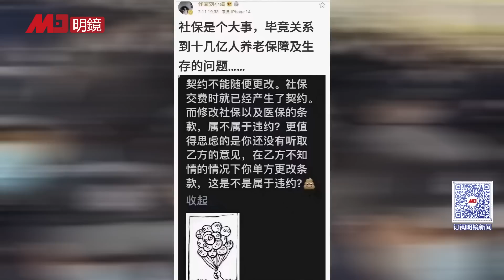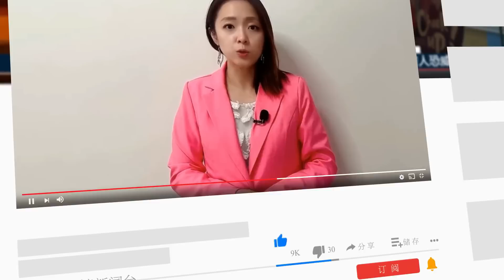两会前夕，中国多地爆发大规模游行，怒吼：打倒反动政府，习近平惹翻中国人民，自己不好办了，老百姓怒了！烽烟四起！白纸革命延续，大连回应武汉大串联 | 明镜新闻现场（20230215）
近年来，当局的各种政策打压民营企业，特别是劳民伤财的动态清零防疫三年来，国民经济和营商环境备受伤害，全国各地地方财政都已入不敷出，捉襟见肘。分析认为，鉴于当前中国百业凋敝、经济濒临崩溃的严峻形势和国库空虚的窘境，武汉的抗议事件有可能引起连锁反应，成为白纸革命的延续，令当局难以应对。
两周后即将召开的北京两会上，医保改革和养老等重大民生问题将成为无法回避的难题，而习近平在中共20大上定于一尊，完全集党政军大权于一身，对于国家和社会发生的各种问题必须要负全责。